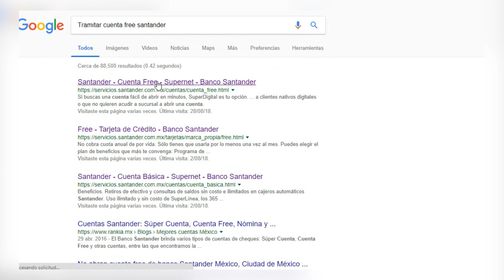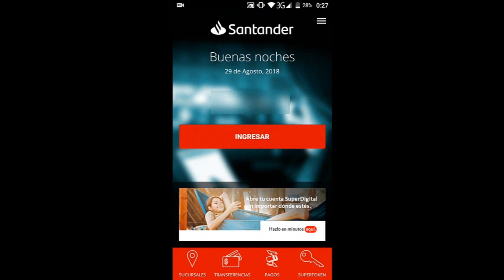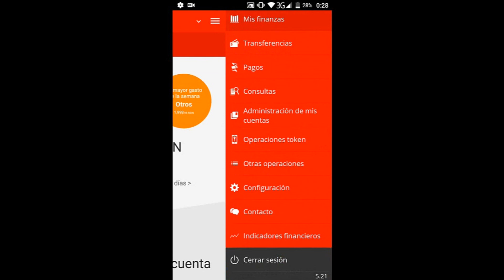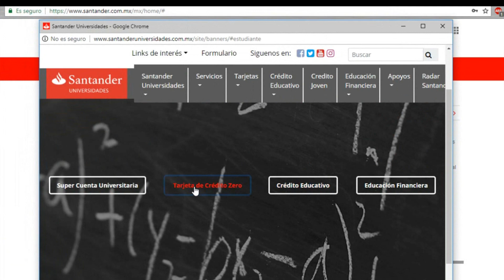Mi experiencia con Santander ¿Vale la pena sus tarjetas?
Hola. Está vez te platico mi experiencia que he tenido con el banco santander. Lamentablemente ya no existe el producto que yo tengo, me refiero a la tarjeta o cuenta free de débito. Pero, de todos modos, les cuento si recomiendo o no el banco.